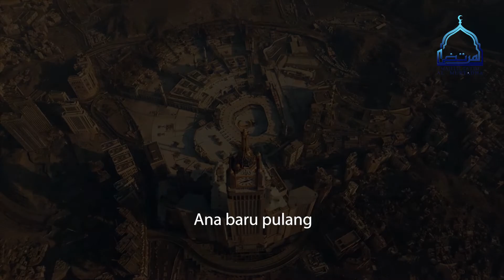Maulid Bid'ah? - Habib Ahmad Bin Hasan Alaydrus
🌟 Please Use Earphone For Better Audio🎧

Kajian Rutin Majlis Ta'lim Almurtadha Pada Senin Malam, 3 Desember 2018.